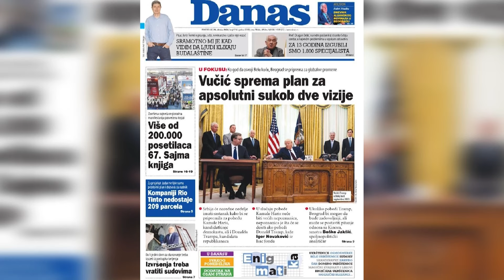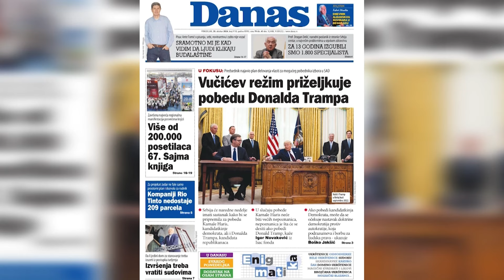Ana Brnabić - "Svaki put kao zele da naskode Aleksandru Vucicu, a zapravo naskode Srbiji!"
Gost: Ana Brnabić - Predsednik narodne skuštine